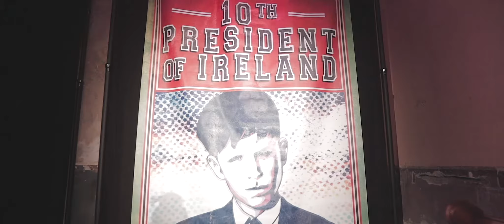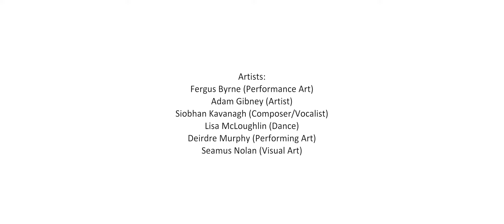Autonomy Project 1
The Autonomy project is a collaboration between independent artist Lisa McLoughlin and Limerick City council and is funded through the Arts council’s ‘Invitation to Collaboration’ scheme to promote access to and engagement with the arts. Focusing on a global resurgence in art and youth activism, The Autonomy Project will combine commissioning the work of internationally recognised artists, Limerick based youth groups and academics to explore the theme of autonomy across a wide spectrum of voices or perspectives. At its centre, however, this project proposes to asked the artist: “what do you want to change and how?”